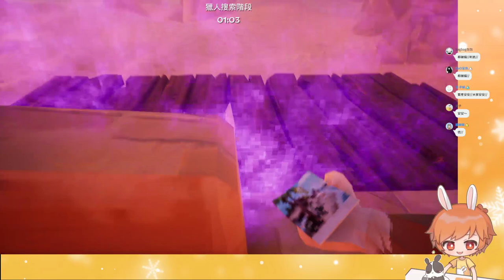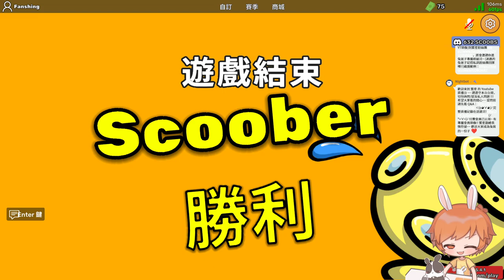【繁星】週三阿咪狗 女巫躲貓貓 witch it 2022 4 27